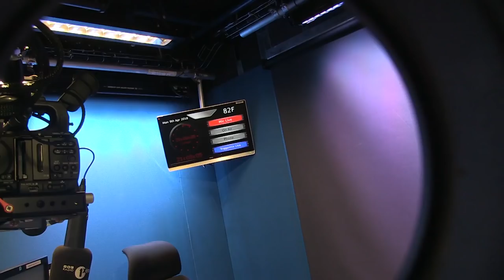Slim – Kenny Allstar Freestyle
Slim drops a freestyle for Kenny Allstar‘s 1Xtra Residency.